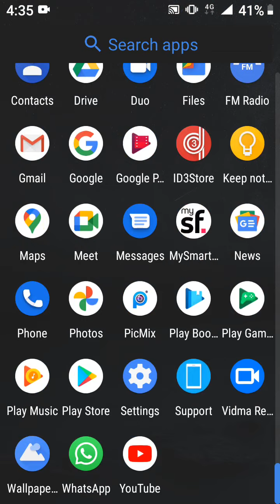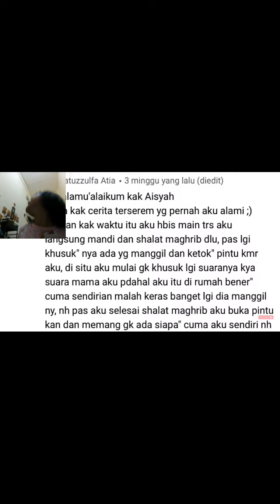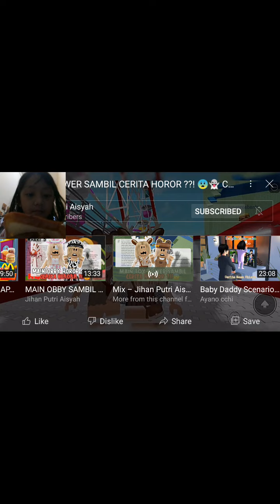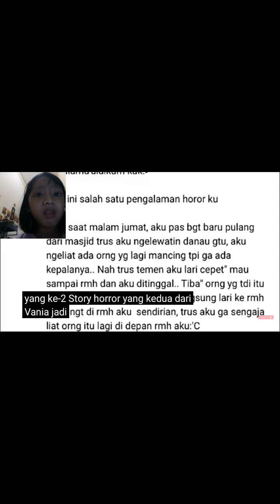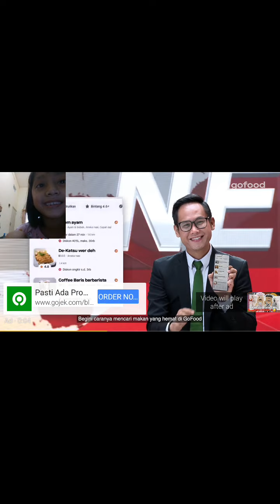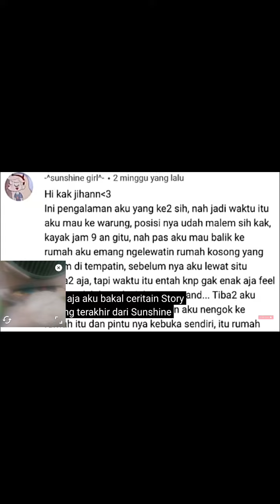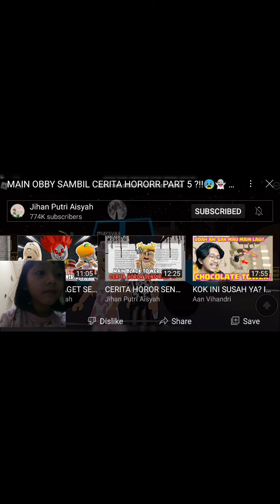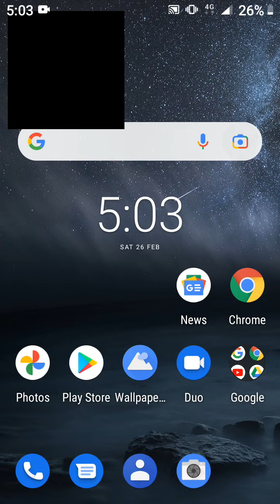noton filem horror sabel makan roti